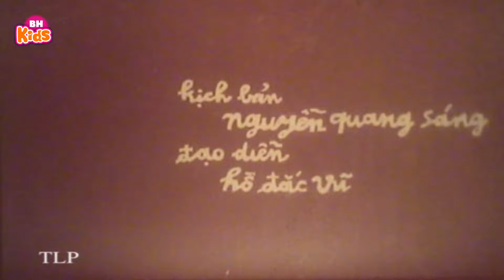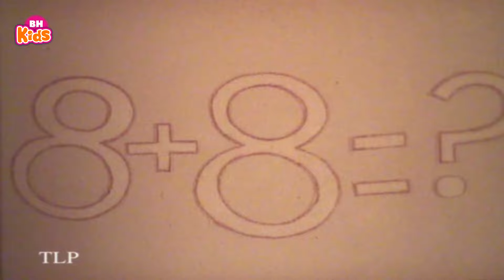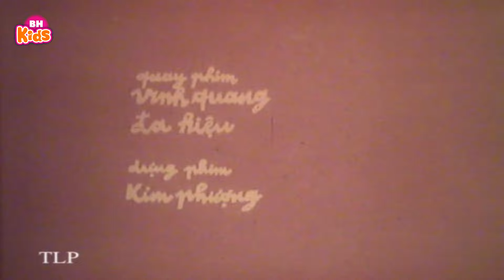Xem hoạt hình lại nhớ bầu trời tuổi thơ - Bé Lười và Mèo Con - Phim Hoạt Hình Việt Nam